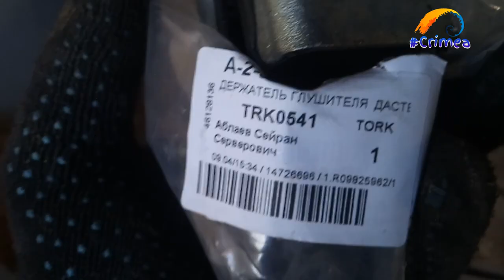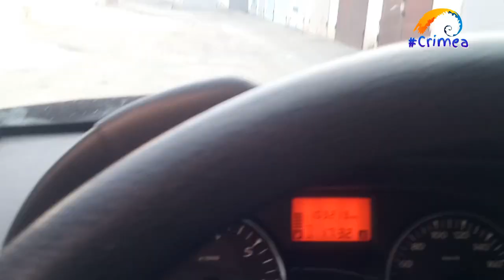Замена Кронштейна глушителя Renault Duster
Замена Кронштейна крепления глушителя (катализатора) передний Duster
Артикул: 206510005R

Автор старается!